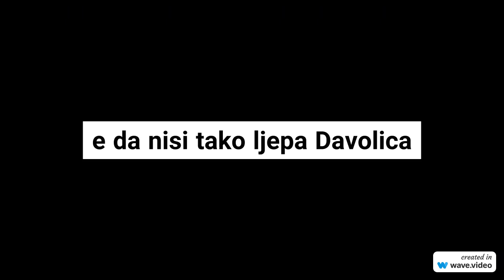M&I BEND- Eh da nisi tako lijepa (djavolica)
e da nisi tako ljepa